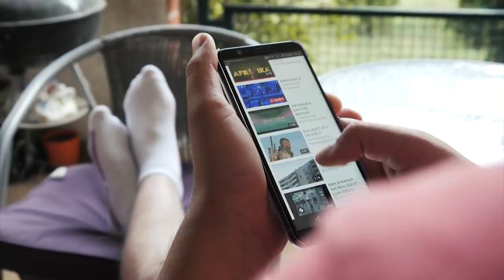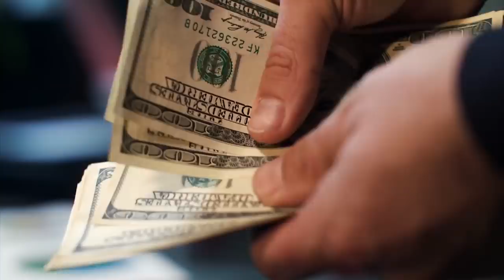Popularne programy telewizyjne, które oszukały cały świat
Internet bardzo mocno i na stałe wkroczył w nasze życie. Według najnowszych badań, dziś człowiek spędza codziennie średnio sześć i pół godziny w wirtualnym świecie zamiast rzeczywistości.  Jednocześnie 92% z nas stale ogląda w Internecie video. Nie przepowiadajmy jednak z tego powodu śmierci tradycyjnej telewizji!  Ludzie nadal oglądają bowiem programy telewizyjne – wcale nie mniej niż kiedyś, ale na innych platformach i urządzeniach, niż zwykły telewizor.